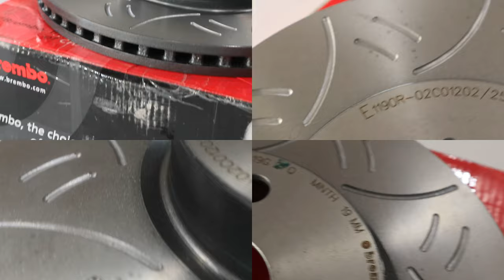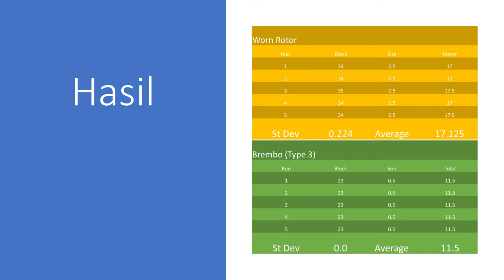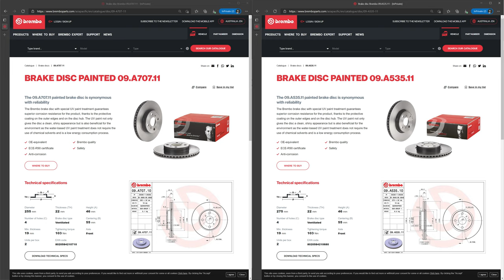Review Brembo Type 3 vs Cakram Aus: Yakin lebih pakem?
Saya melakukan uji coba pengereman cakram Brembo (Type-3 dari toko) vs cakram bawaan pabrik yang sudah aus dan menempuh 350.000 km pada Toyota Vios XP90.

Seberapa bagus cakram Brembo ini bisa mengurangi jarak berhenti kendaraan?  Semua ada di video ini!

Petunjuk: hasilnya luar biasa!

Selamat menonton!